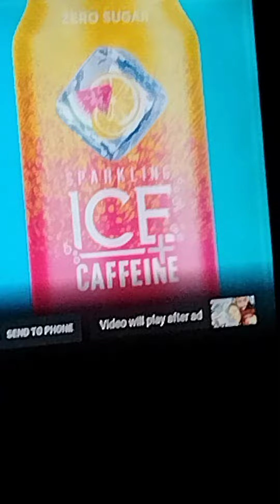Jazz Chris blowing smoke up you but 😂